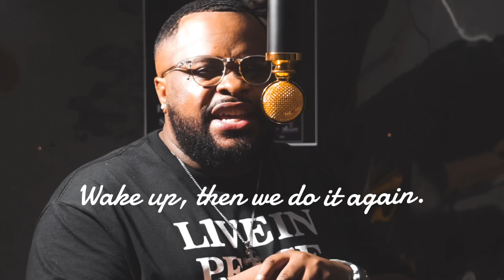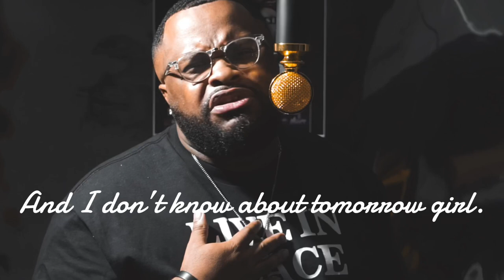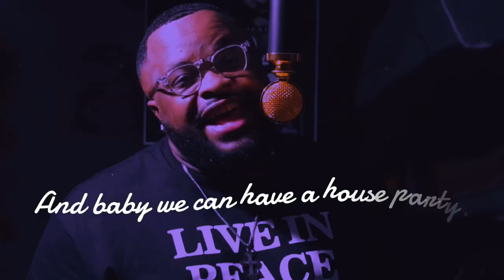Deuce Carter - House Party (Official Lyric Video)